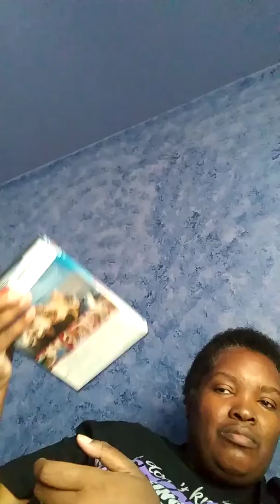Unboxing From Different Stores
Opening items I buy from stores. Sometimes I will report on how the items worked. Sometimes I may forget to open on YouTube, but that does not mean it's not new. Enjoy my channel.